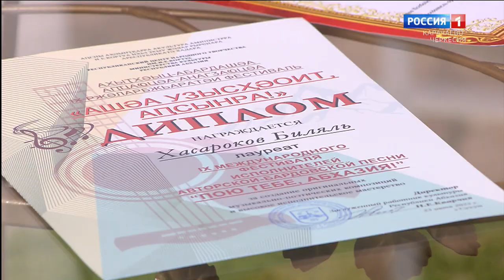"Утро России" (на абазинском языке) 14.07.2022